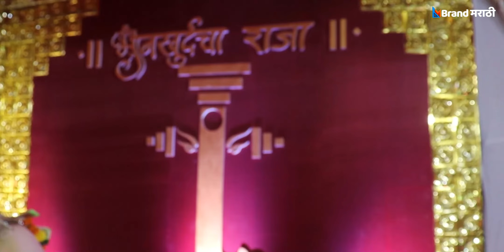एक गाव एक गणपती संकल्पना | Mankhurd Gaon Cha Raja | Aakarshan Ganrayache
एक गाव एक गणपती संकल्पना साकारली मानखुर्द गावांनी जाणून घ्या स्पेशल रिपोर्ट मधून
ब्रँड मराठी यावेळेस घेऊन आला आहे गणपती निमित्त एक नवीन स्पर्धा ज्याचं नाव आहे आकर्षण गणरायाचे त्यासाठी तुम्हाला फक्त तुमच्या घरातील किंवा सार्वजनिक मंडळातील गणपतीचे आकर्षक असे देखावे किंवा मूर्तीचे फोटो आणि व्हिडिओ या फॉर्मवर भरून पाठवावे. आम्ही ते यूट्यूब चैनल, इंस्टाग्राम आणि फेसबुकवर अपलोड करू आणि भाग्यवान 100 विजेत्यांना भेटेल ब्रँड मराठी कडून इ-सर्टिफिकेट आणि 10 जणांना मिळेल आकर्षक भेटवस्तू

नमस्कार मंडळी आम्ही घेऊन आलो आहे आकर्षण गणरायाचे या शोद्वारे आम्ही तुम्हाला दाखवणार आहेत विशिष्ट प्रकारचे आकर्षण असलेले देखावे आणि विशिष्ट प्रकाराच्या गणपतीच्या मूर्ती

Brand Marathi Official

Brand Marathi Team

निर्माता :- प्रशांत आवटे
सूत्रसंचालन :- रामराव जाधव
छायाचित्रिकरण :- योगेश आवटे
संकलन :- गणेश आवटे
व्यस्थापक :- योगेश आवटे
सहायक :- योगेश आवटे, गणेश आवटे, अक्षय जाधव, प्रथमेश थोरात
साहाय्यक मंडळ  :- अष्टविनायक सेवा मंडळ

Background Music

जर तुम्हाला विडीओ आवडली असेल तर Like  करा, Share  करा आणि
धन्यवाद